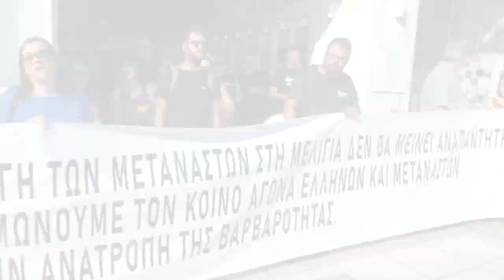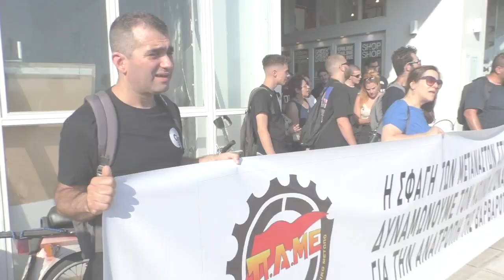ΚΙΝΗΤΟΠΟΙΗΣΗ ΙΣΠΑΝΙΚΟ ΠΡΟΞΕΝΕΙΟ